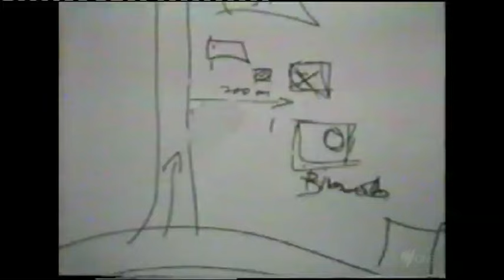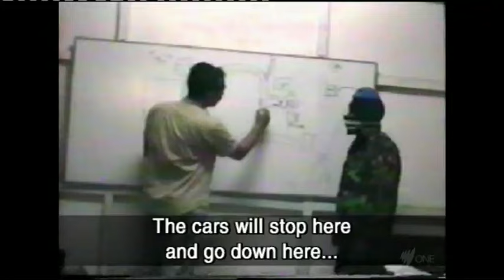Capturing Xanana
Dateline obtains unseen footage of the 1992 capture of guerrilla leader, and now East Timor's Prime Minister, Xanana Gusmão.

For more on Mark Davis's report, go to the SBS Dateline